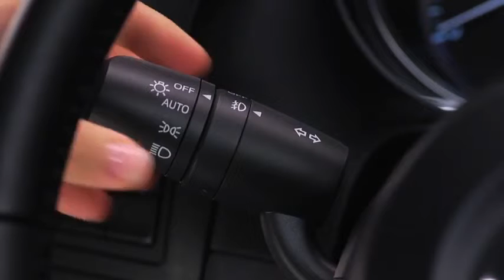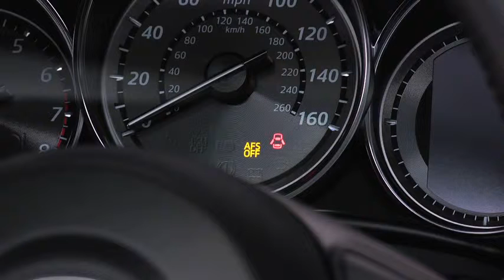2014 CX 5 — Exterior Lights Xenon Mazda USA